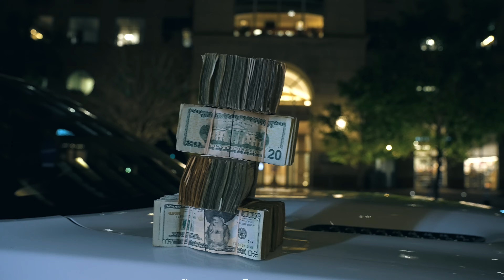Zillionaire Doe - This Month (Official Video)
Watch The Official Video For "This Month"